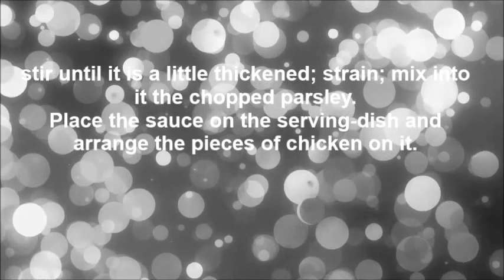How to Make Fried Chicken Vintage Old Meat Recipe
Source:" The Century Cook Book" (1901)

Ingredients:

a tender chicken
salt
pepper
flour
1 tablespoonful of lard or butter
1 cupful of milk or cream
1 tablespoonful of chopped parsley

Instructions:

Cut a tender chicken in pieces; dip the pieces in water; sprinkle them with salt and pepper,
and roll them in flour; saute them in the lard or butter, browning both sides; then remove
and add to the pan a tablespoonful of flour; cook it for a minute without browning, stirring
all the time, and add the milk or cream; stir until it is a little thickened; strain; mix into
it the chopped parsley. Place the sauce on the serving-dish and arrange the pieces of chicken on it.

Thank you for visiting me :)